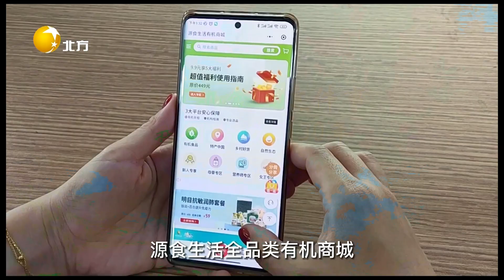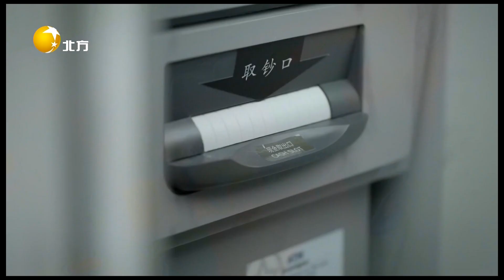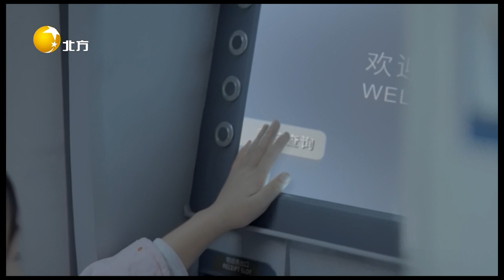健康朋友圈 20230309：世界腎臟日，當心急性腎損傷